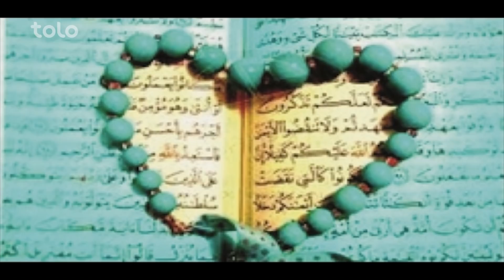بامداد خوش - حال شما - صحبت با داکتر سلیمان نثاری در مورد انواع قلب ازدیدگاه طبابت اسلامی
بامداد خوش - حال شما  - صحبت با داکتر سلیمان نثاری محقق در طب اسلام در مورد انواع قلب ازدیدگاه طبابت اسلامی